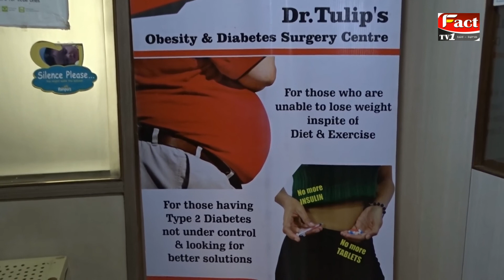SURGERY FOR DIABETIC PATIENTS.